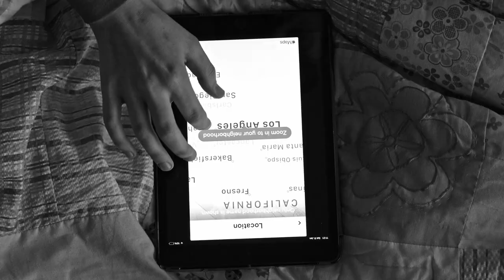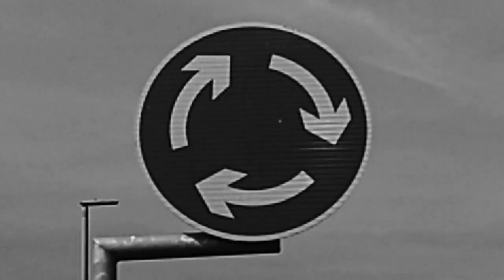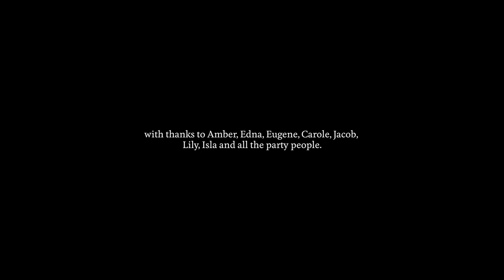ferna - NEW CITY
The Official video for ferna's latest single 'NEW CITY'